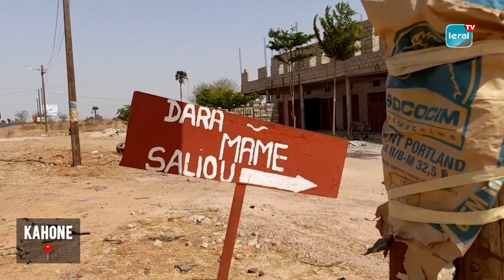Xam sa Daara: A la découverte du daara de Serigne Saliou à Kahone